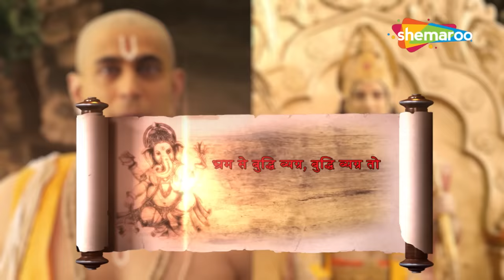कैसे पहचाना भक्त तुलसीदास ने श्री राम भक्त हनुमान को ? | विघ्नहर्ता गणेश | Vighnaharta Ganesh - 944